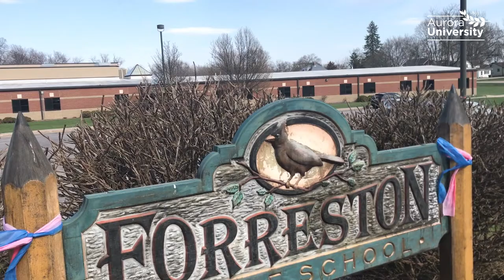Center for Graduate Studies at Aurora University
Learn more about Aurora University at aurora.edu.

Follow AU on social media!